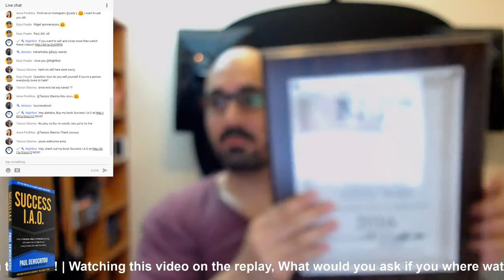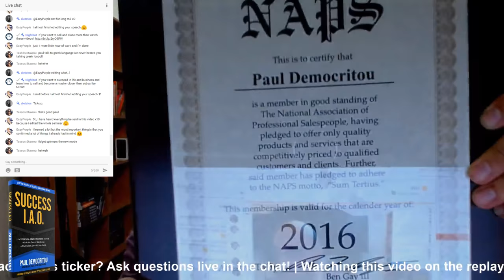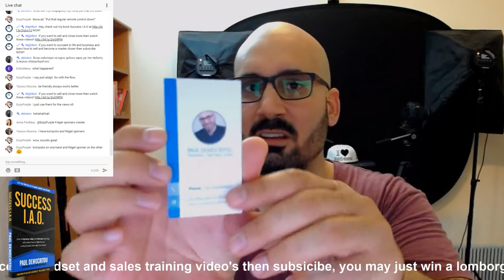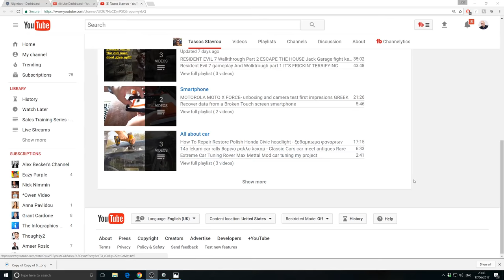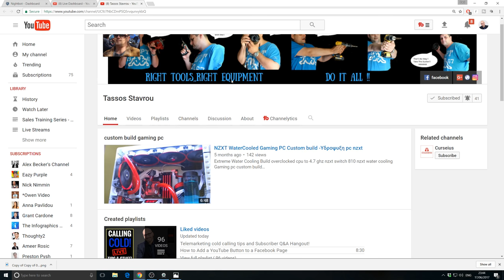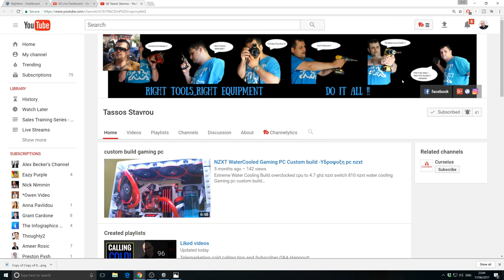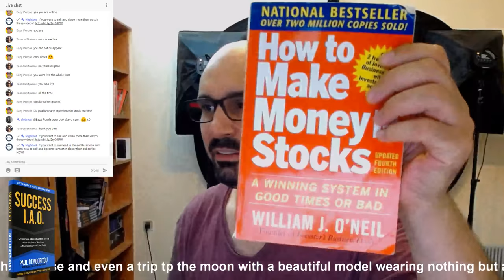🔴 Telemarketing cold calling tips and Subscriber Q&A Hangout!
⚡️ Hire Paul One-on-One - Telemarketing cold calling tips. Here are some phone sales techniques and telemarketing sales tips for you to sell more and close more on the phone. Ask questions in the chat LIVE or on the replay in the comment section below!

Get "The Closer's Series by Ben Gay III"

✅The Closers by Ben Gay III

✅The Closers 2 by Ben Gay III

✅The Closers 3 by Ben Gay III & Paul Democritou
Coming soon!

▶️ Get Your Limited Time FREE "Success I.A.O" Book Now!

🔴  WHO IS THIS PAUL GUY ANYWAY ?

I'm an entrepreneur, sales expert and author as well as a cancer survivor. My channel focuses on how to help you succeed in life and business and how to sell more and become a master closer.

👉 Recommended Playlist - Paul's Thoughts!